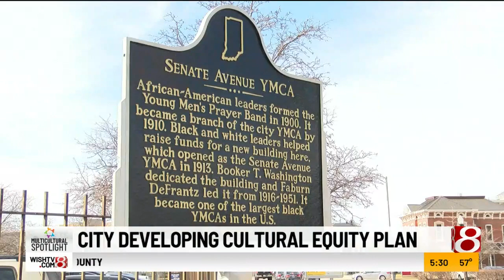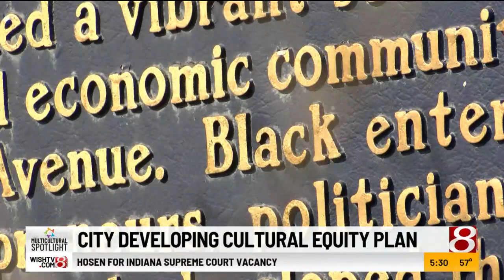Indianapolis leaders seek consultants for Cultural Equity Plan